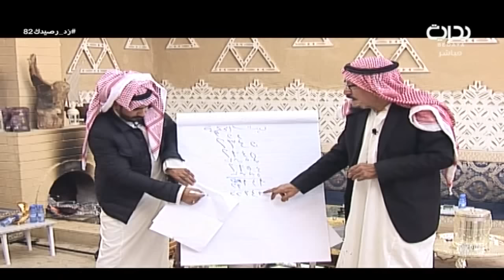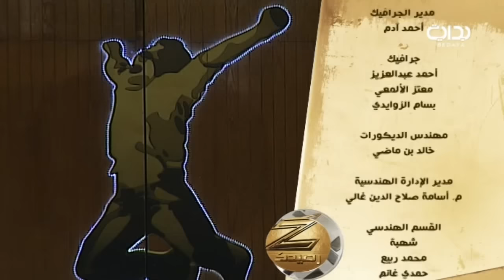كلام اليوم مع زياد الشهري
ضيف الحلقة
عبدالرحمن الخضيري
هاني العنزي

اليوم الثاني والثمانون - الخميس  الموافق ١٤٣٨/٠٤/٠٧هـ ٢٠١٧/٠١/٠٥- زد رصيدك بموسمه السادس يأتيكم من التاسعة صباحاً حتى الثانية فجراً على مدار ١٦ ساعة يومياً لمدة ١٠٠ يوم على قناة بداية الفضائية ما بين الفترة ١/١٥ - ٤/٢٥ لعام ١٤٣٨ هـ - ٢٠١٦ م .